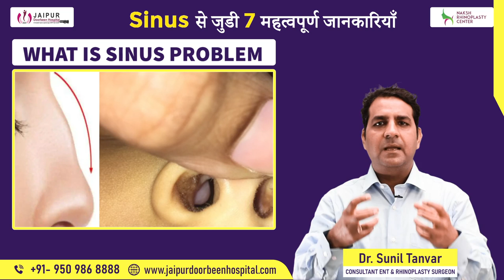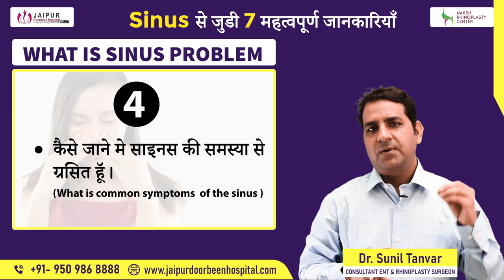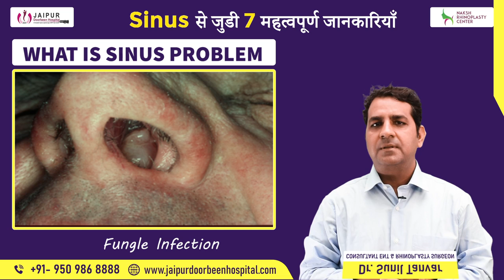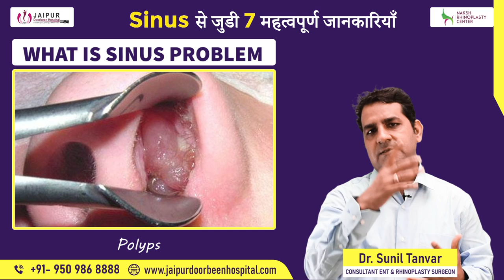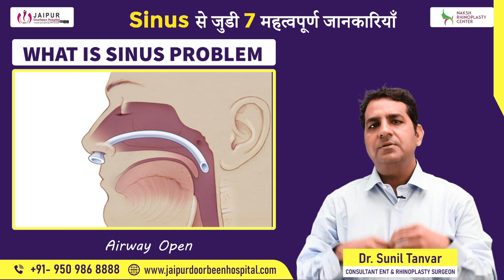What is sinus। साइनस किसे कहते हैं। Hindi| Dr Sunil Tanvar | Jaipur Doorbeen Hospital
साइनस क्या होता है? ये एक आम प्रश्न हैं। साइनस की बीमारी या साइनोसाइटिस एक आम बीमारी है जो प्रदूषण के कारण बढ़ती ही जा रही है।

साइनस के लक्षण:
- चेहरे में दर्द
- नाक बहना
- नाक के अंदर रुकावट
- बुखार

साइनस का इलाज :
-दवा : साइनसाइटिस का इलाज मुख्य रूप से एंटीबायोटिक्स, एंटी-एलर्जी दवाओं, नेज़ल स्प्रे, नेज़ल ड्रॉप्स से किया जा सकता है -सर्जिकल (Surgical) प्रक्रिया: तीव्र साइनसिसिस (Acute Sinusitis) के मामले में, सर्जरी की आवश्यकता हो सकती है।